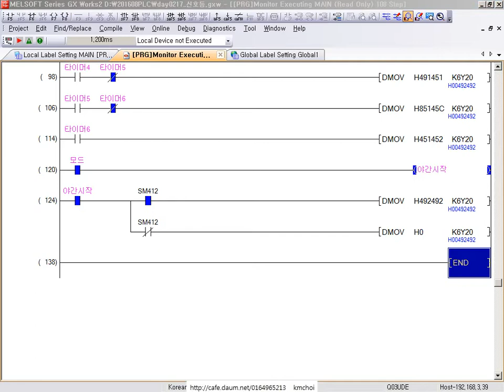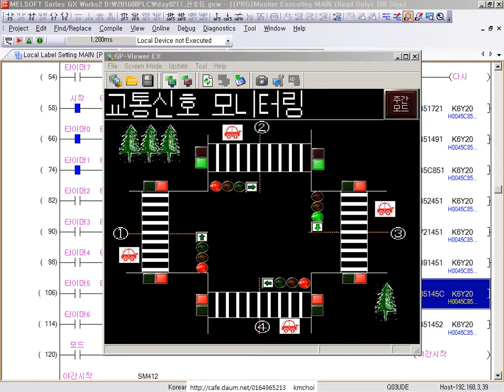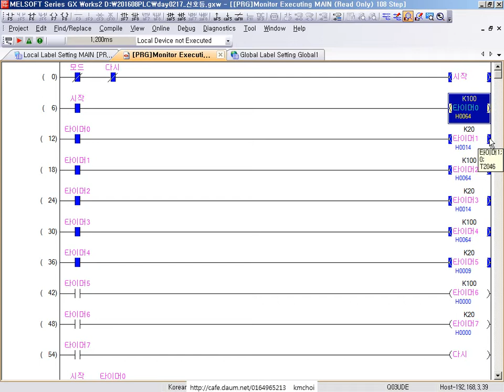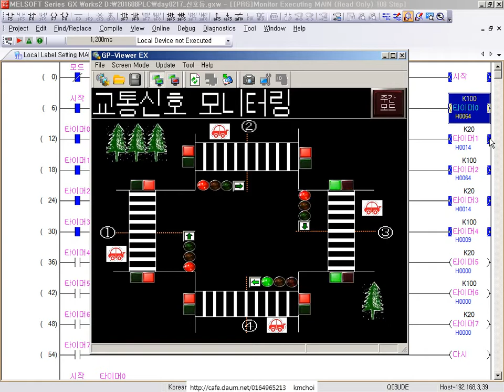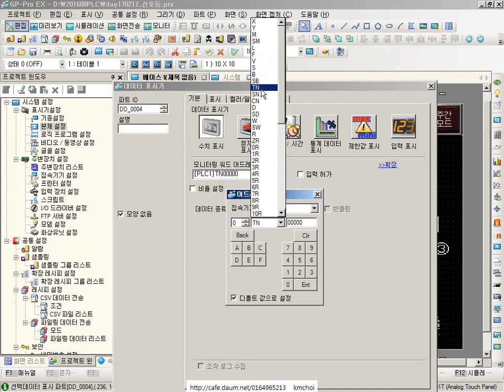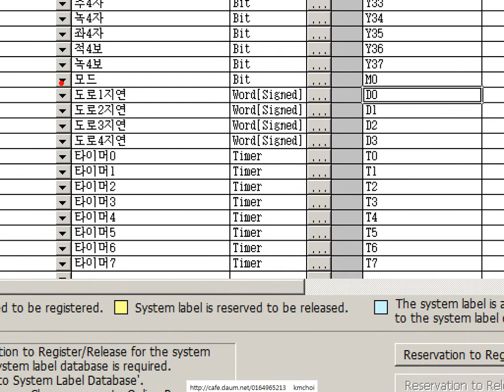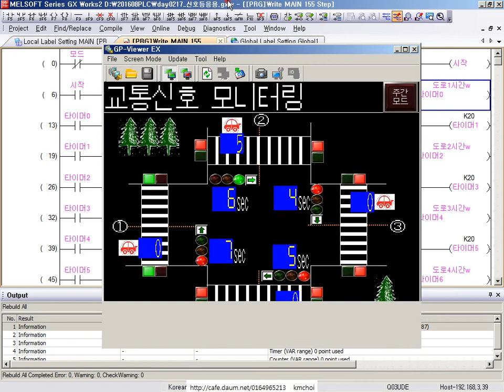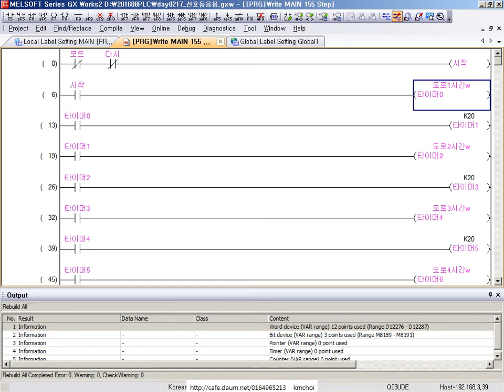34 Mitsubishi PLC 수정가능한 신호등 프로그램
34 Mitsubishi PLC 수정가능한 신호등 프로그램